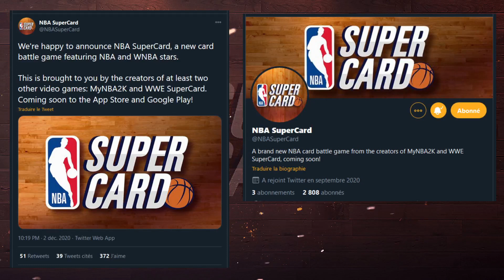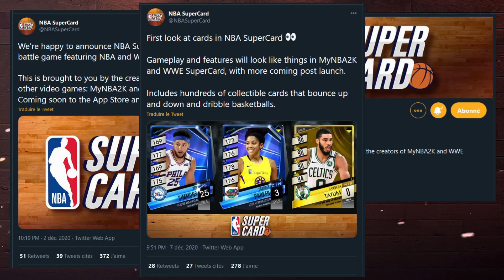NBA SUPERCARD : LE NOUVEAU JEU DE CATDADDY ! PREMIERE CARTES !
Hello tout le monde, bienvenue ! Je vous propose une vidéo WWE SUPERCARD ! Rendez-vous en direct pour discuter d'une passion commune !

ACHETER UN NOUVEAU PC, OBJECTIF : 800€ !
J'ai créer une cagnotte pour me permettre d'investir dans un nouveau PC qui me permettra à l'avenir de vous proposez un contenu plus visuel, sans LAG, sans coupure et surtout rempli de bonheur. L'objectif reste toujours a améliorer le contenu et la qualité de ce dernier. Chaque don est important. Qu'il soit de 1€ ou 100€, j'apprécierais le geste de la même manière. J'espère donc que vous serez autant généreux que de plaisir que je prend à vous proposez un contenu humoristique sur la chaine.

LES AMIS DE LA CHAINE !

A PROPOS DE LA MUSIQUE !